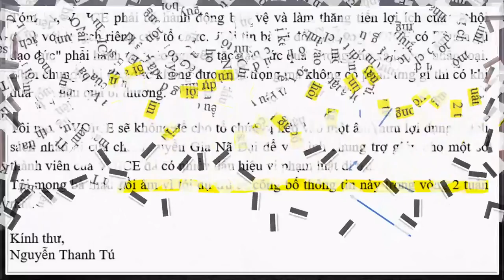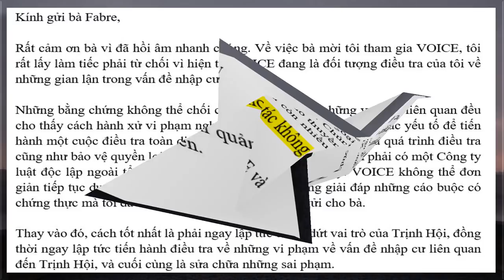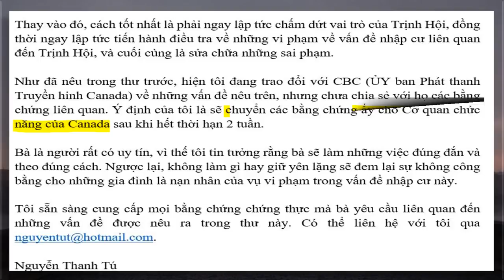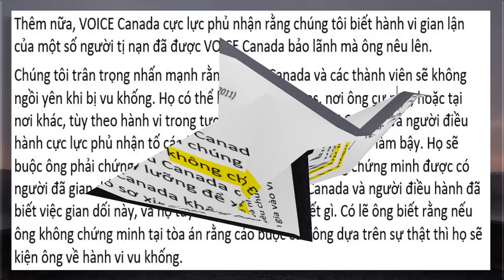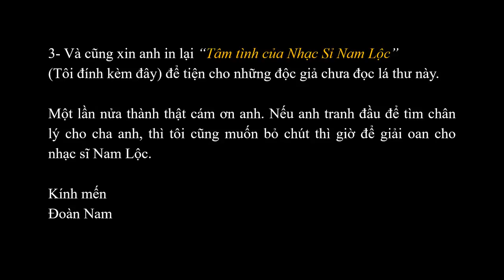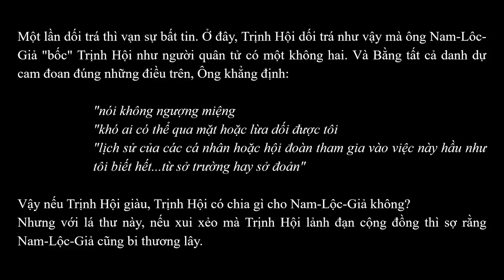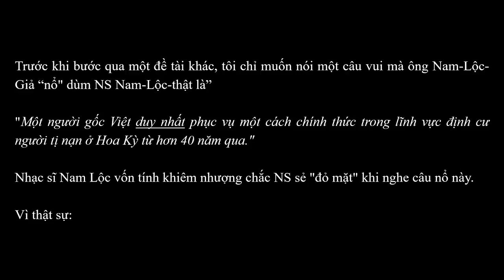VOICE trả lời Nguyễn Thanh Tú về đưa lậu người vào Canada: Diễn biến "cuộc đua kỳ thú"!!!